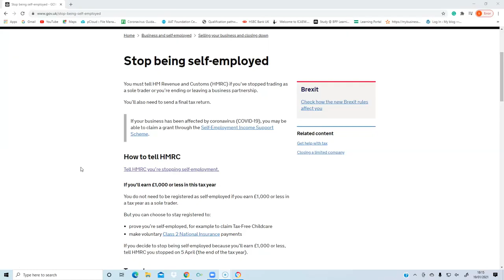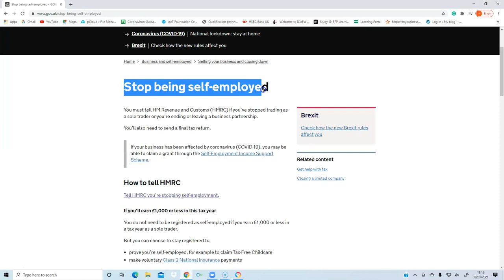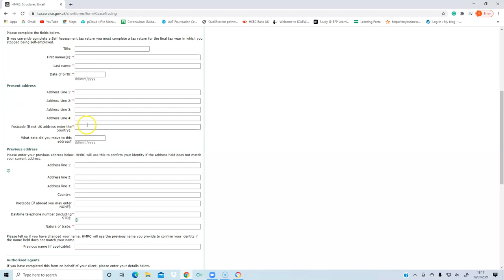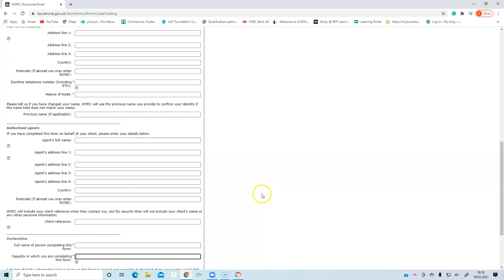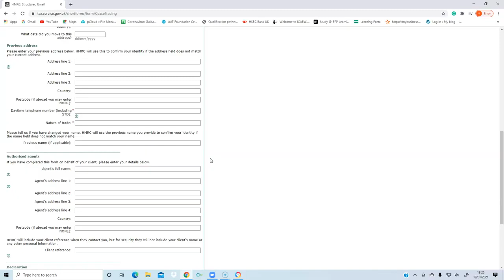Stop Being Self Employed